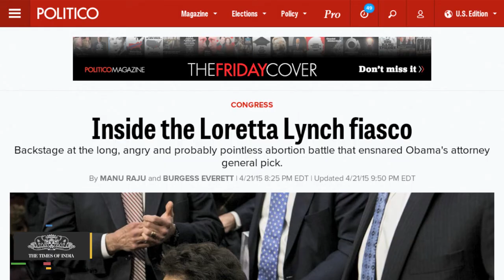What Does Loretta Lynch Have To Do With Sex Trafficking?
Amy Klobuchar suffered weeks of grief for an error that sparked a battle over abortion in the Senate and prolonged Loretta Lynch’s wait to become attorney general.